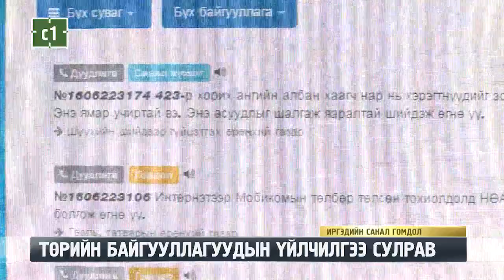ТӨРИЙН БАЙГУУЛЛАГУУДЫН ҮЙЛЧИЛГЭЭ СУЛРАВ